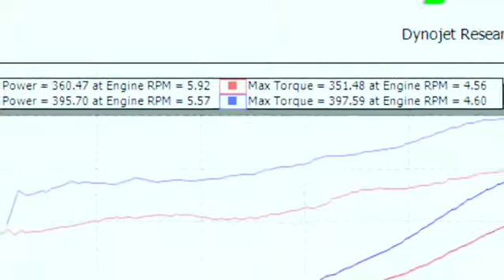Cam only LS3 5th Gen Camaro